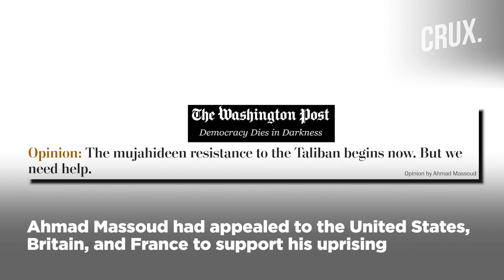Why Panjshir Fell I Decoding The Factors That Helped Taliban Overcome Ahmed Massoud’s Forces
The fall of Panjshir, the last remaining holdout controlled by the Northern Alliance forces, marks the success of the Taliban and the Pakistan military. The Taliban now completely controls the country. With the help of Pakistan, the Taliban surrounded Panjshir from all sides and took control over the province. Taliban PanjshirValley AhmadMassoud Amrullah Saleh